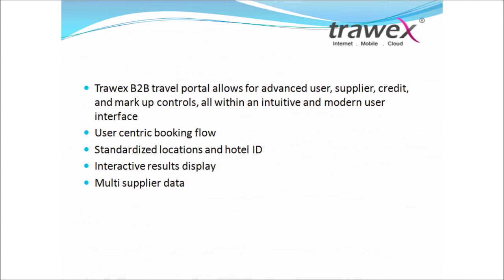Hotel Management System - B2B Travel Portal - B2B Portal Development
Our other suite of Hotel Management System includes hotel booking engine, travel software, hotel booking system, flight booking system, B2B travel portal, car booking system, bus booking system etc.